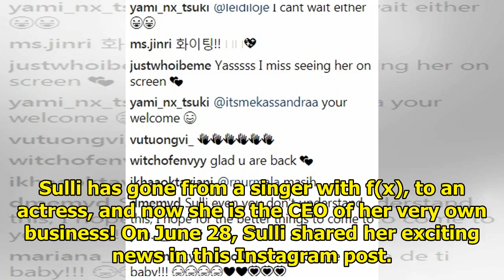Sulli Is Now The CEO Of Her Own Store Through SM Entertainment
Sulli has gone from a singer with f(x), to an actress, and now she is the CEO of her very own busine...